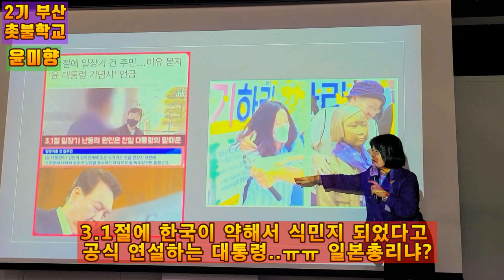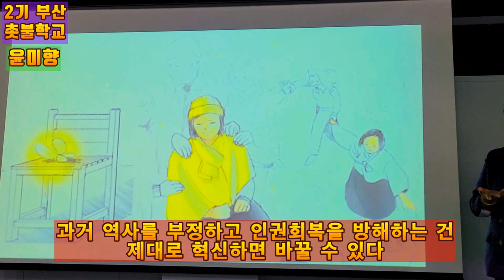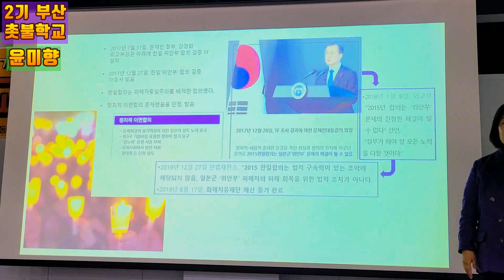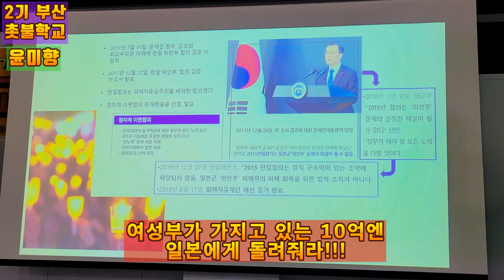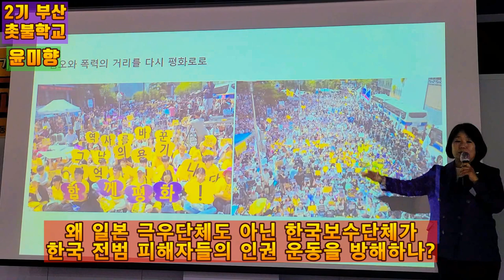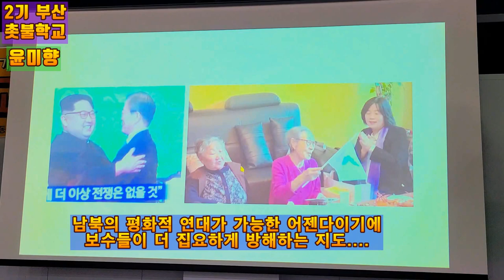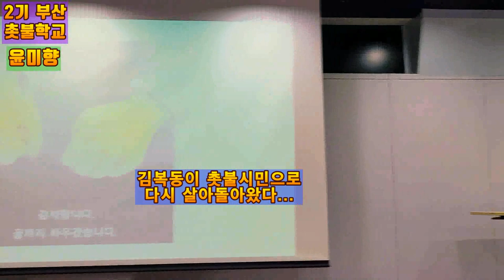💙💙💙윤미향 정치특강, "우리가 김복동이다"